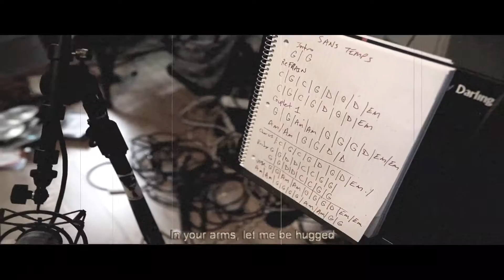Christina Goh - Sans temps ft. Catherine Capozzi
Music video for Sans temps ft Catherine Capozzi performed by Christina Goh.